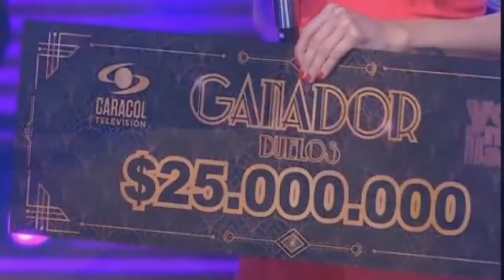PASÓ HOY! JURADO DE "Yo me llamo"! RECIBE FUERTES CRÍTICAS POR SU DECISIÓN !HAY MUCHA DECEPCIÓN!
Sorpresa y decepción causó entre los televidentes del espacio de imitación del Canal Caracol, la asignación del botín de 25 millones de pesos a uno de los participantes.
Entérate aquí...!